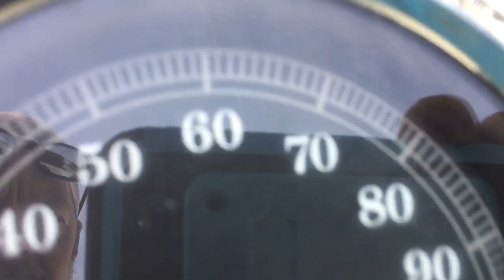1997 Harley Softail Heritage Classic FLSTC (red) 2780 Fallen Cycles